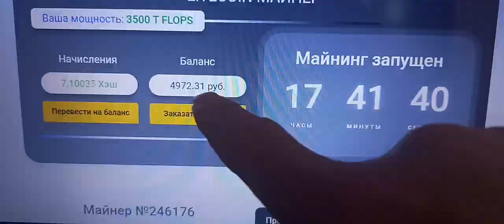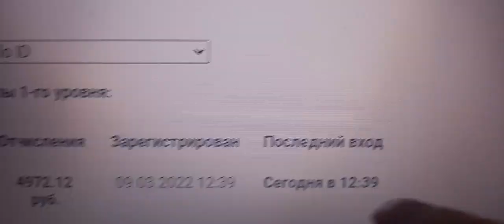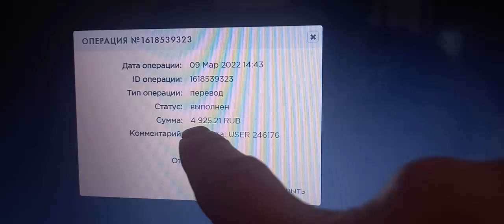M1 mining вывел 4 972 рублей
Вывел  из  проекта  M1 mining 4 972 рублей!

1) Заходим свой кабинет ( ОТКРЫТО )
2) Запускаем майнинг
3) В разделе ЗАМОРОЖЕННЫЙ БАЛАНС читаем !

Вывел  реферальные 4 972 рублей.

Проверенный ОБМННИК!

ТОП ПРОЕКТЫ!
Здесь ураган аудиторий, ВК, ФЕЙСБУК, ИНСТАГРАМ, ЮТУБ.
Инвестиция в золота добывающий компания !

ЭЛЕКТРОННЫЙ КОШЕЛЬКИ!